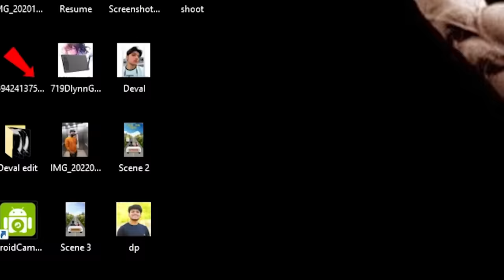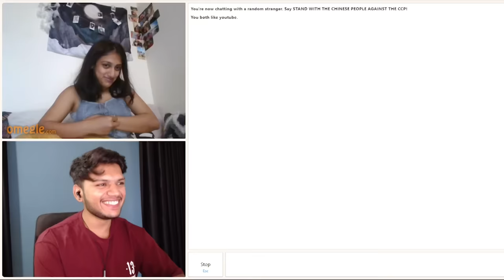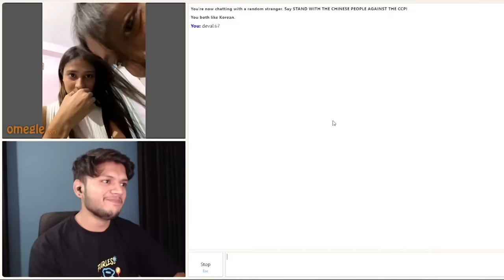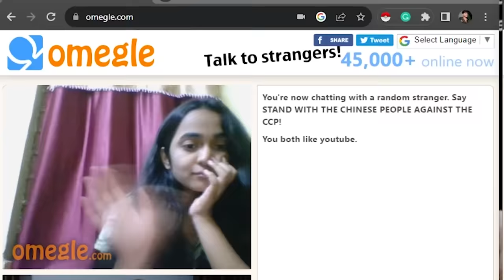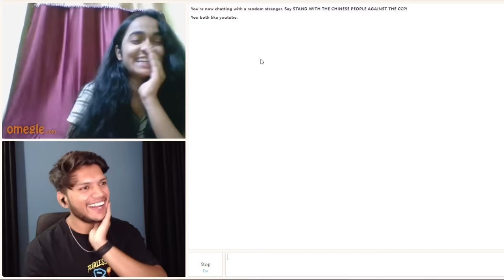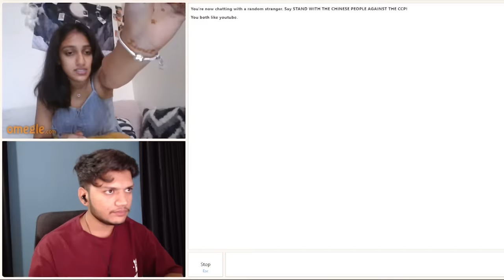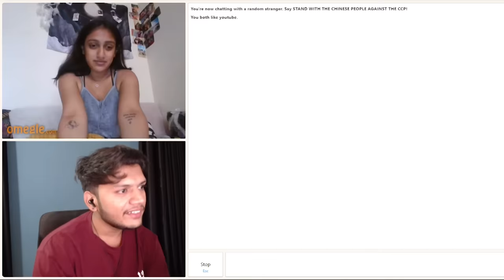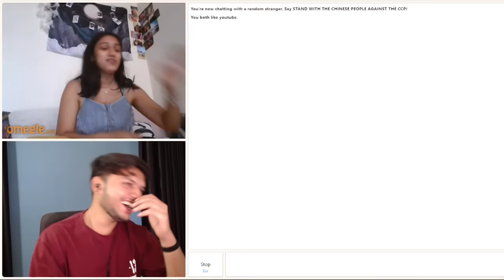Impressing UP Wali Ladki with Dirty Lines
UP Wali Girlfriend

Video Pasand aayi to tumhe pata hai hi, kya krna hai.
Milte hai jaldi hi esi majedaar video ke sath.

Stay amazing 😍